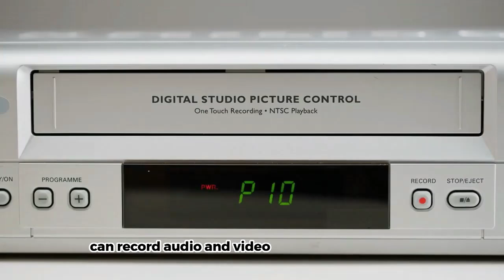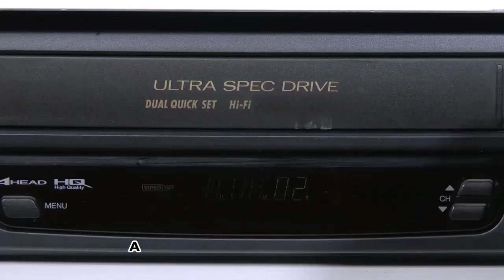VCR vs. VCP: Differences between VCR and VCP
This video explains  the difference between a VCR and a VCP.

The terms VCR or Video Cassette Recorder and VCP or Video Cassette Player refer to devices used for handling video cassette tapes.

They are similar in many ways. However, there’s a difference between them.

A VCR is an electromechanical device that can record audio and video onto a videocassette.
It allows users to capture live broadcasts or other video sources for later viewing.

This process is commonly known as time shifting.

VCRs are equipped with recording heads that can write data onto the tape.

It enables them to create new recordings from external sources like television broadcasts or camcorders.

They often come with features such as programmable timers for scheduled recordings.
There are also multiple playback options, including slow motion and frame-by-frame viewing and Hi-Fi stereo sound options.

A VCP, on the other hand, is designed solely for playback of prerecorded tapes.
It lacks the capability to record video or audio, making it a simpler and typically less expensive device than a VCR.

VCPs play tapes recorded on other machines or commercially produced tapes.

They do not include the additional electronics required for recording functions. This explains their lower cost.

While they can handle the same cassette formats as VCRs, their functionality is limited strictly to playback

In summary, the key difference lies in their capabilities: VCRs can both record and play video, while VCPs are limited to playback only.